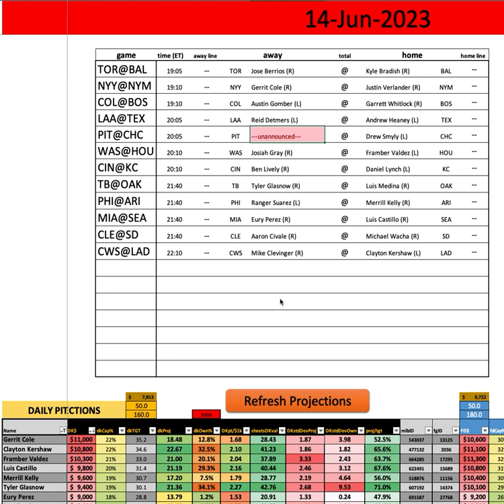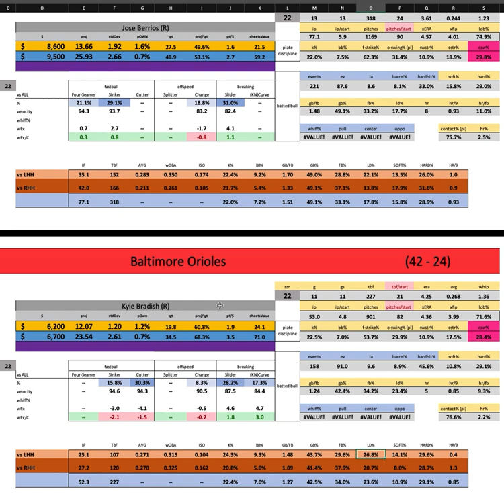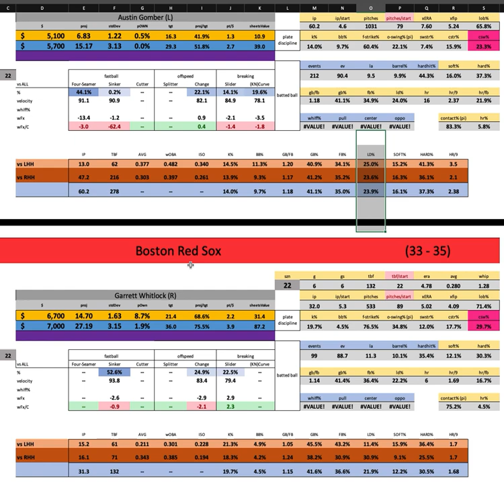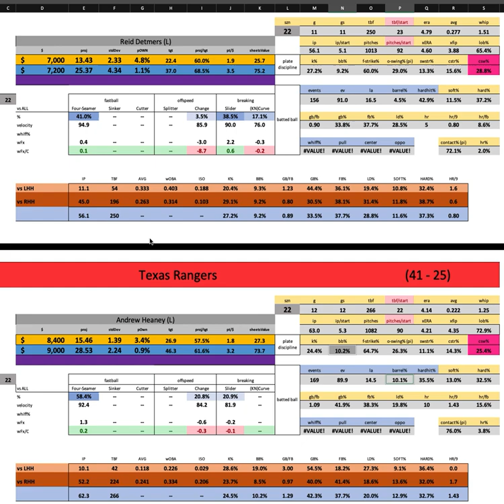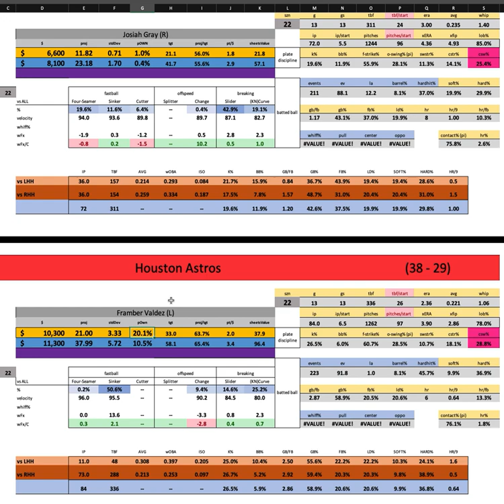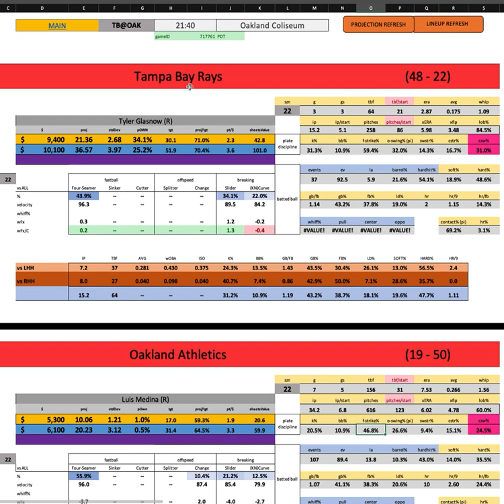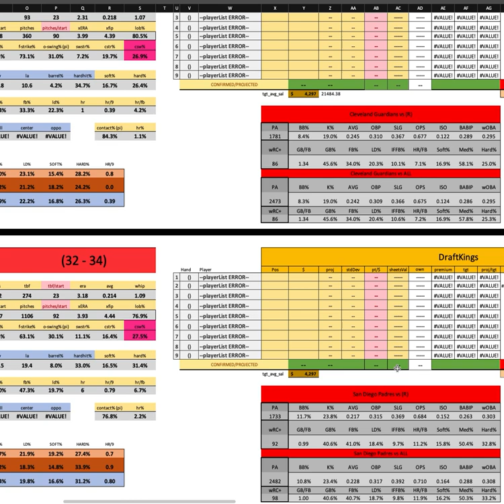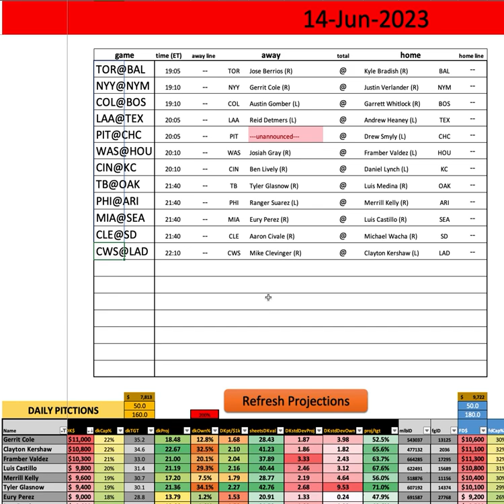MLB - First Look w/ Goldy - Wednesday MAIN